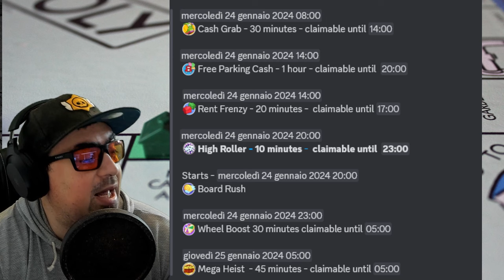23000 + x1000 + Tabellone 666 | Monopoly GO! ITA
23000 + x1000 + Tabellone 666 | Monopoly GO! ITA